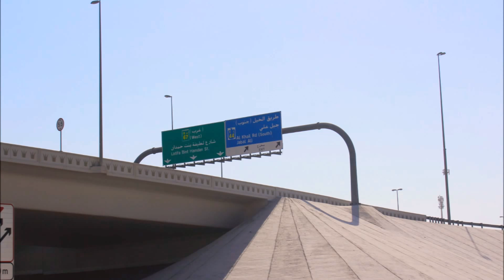Dubai palces to visit in video & pictures, as I've seen it.